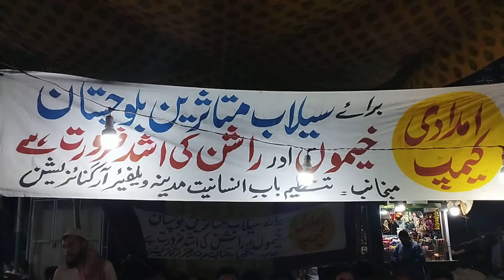Relief Camp for flood victims of Balochistan 2022 | The Humanity Door Foundation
Relief Camp for flood victims of Balochistan 2022